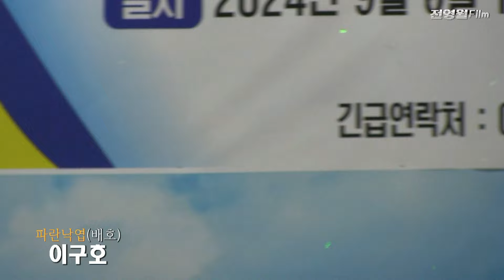가수이구호 대전지부장-영시의이별,파란낙엽 (배호회관개관식 축하공연2024-(사)배호를기념하는전국모임중앙회[배기모] '24.09.08 마천역1출구)